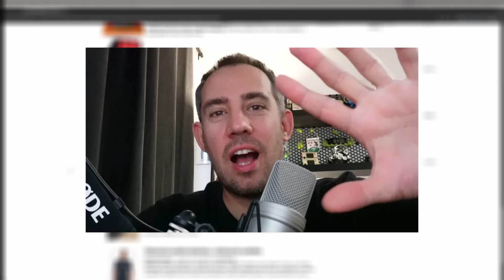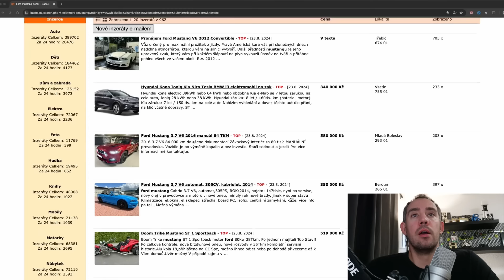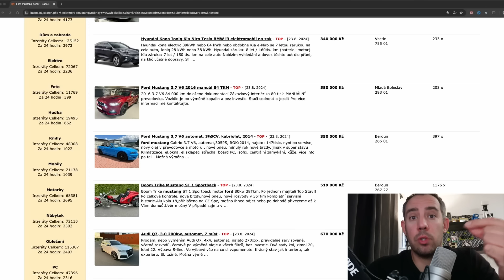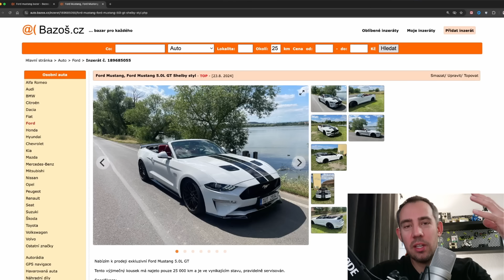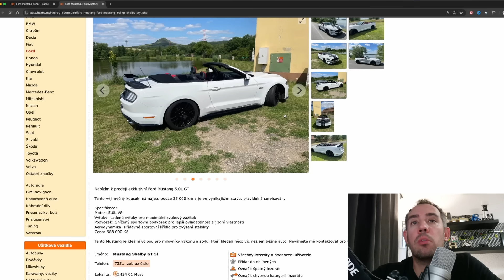FORD MUSTANG - PROČ SE NEPRODÁVÁ? PLNÁ INZERCE A NIKDO HO NECHCE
Kouknu na inzeráty a objasníme si proč se Ford Mustang neprodává. Obsah videa platný k 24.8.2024

Hudba: YouTube hudební knihovna